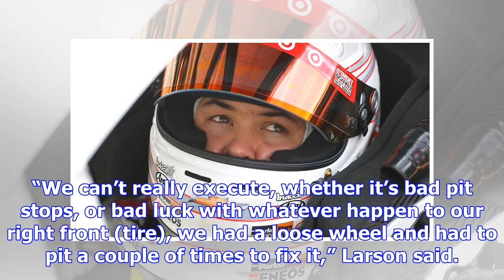Once a title contender, kyle larson suffers third consecutive dnf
Larson suffered his third consecutive DNF in the playoffs in Sunday’s AAA 500 at Texas Motor Speedwa...